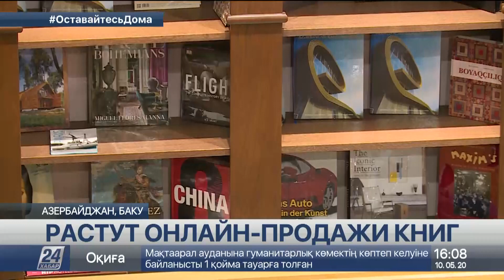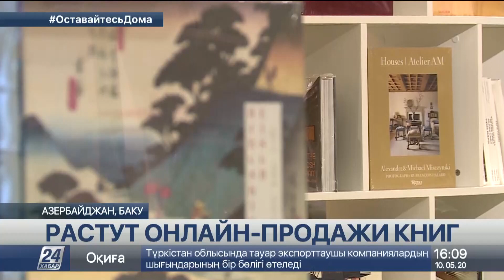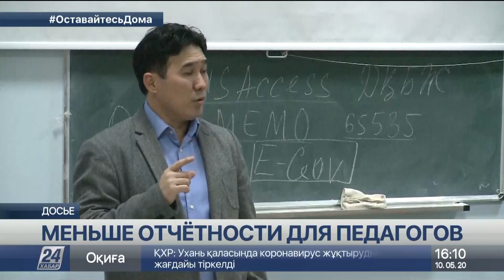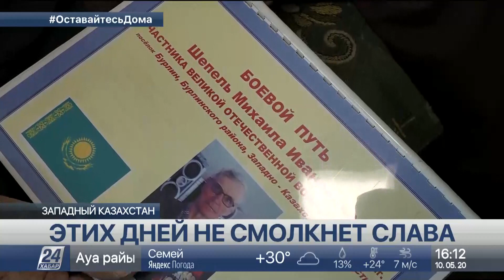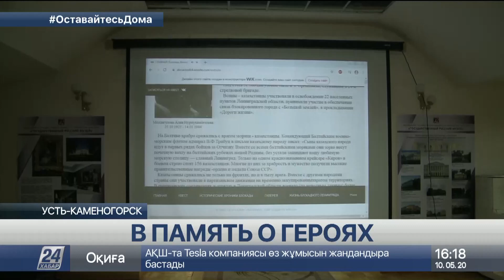Выпуск новостей 16:00 от 10.05.2020